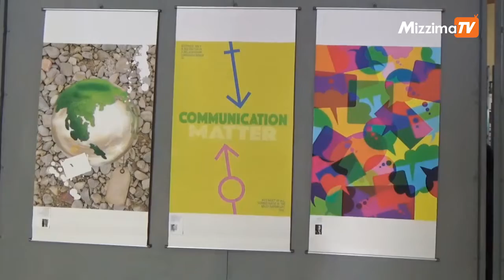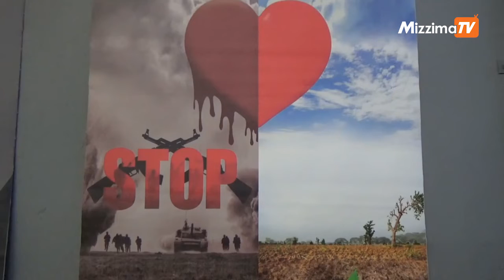မြန်မာဂရပ်ဖစ် ဒီဇိုင်ပြပွဲကို မန္တလေးတွင် ကျင်းပ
မြန်မာဂရပ်ဖစ် ဒီဇိုင်ပြပွဲ မန္တလေးကို ဇန်နဝါရီလ ၁၇ရက်နေ့မှ စတင်၍ ၁၉ ရက်နေ့အထိ နံနက် ၉ နာရီမှ ညနေ ၅ နာရီထိ မန္တလေးမြို့ ၃၁လမ်းနှင့် ၈၄လမ်းထောင့်မှာရှိ ဓမ္မသာလ ခန်းမမှာ ပြုလုပ်လျှက်ရှိသည်။

ယခုပြပွဲကို မြန်မာနိုင်ငံ ဂရပ်ဖစ် ဒီဆိုင်းအသင်းမှ ကြီးမှူ းပြီး အထက်မြန်မာပြည် ဂရပ်ဖစ်ဒီဆိုင်နာများက ပူးပေါင်းစီစဉ်ပြုလုပ်ခြင်းဖြစ်သည်။

မြန်မာဂရပ်ဖစ် ဒီဇိုင်းလောက ဖွံ့ဖြိုးတိုးတက်ရေး၊ ခေတ်နှင့်အညီ လျင်မြန်စွာ ဖွံ့ဖြိုးတိုးတက်နေသည့် ဒီဇိုင်း နည်းပညာ ဗဟုသုတများကို ရှေ့လူနောက်လူ ချိတ်ဆက်ကာ ပညာလက်ဆင့်ကမ်းနိုင်ရေးနှင့် မန္တလေးလူငယ် ဂရပ်ဖစ်ဒီဇိုင်နာများ နိုင်ငံတကာနှင့်ချိတ်ဆက်ရင်ဘောင်တန်းရေးအတွက် ရည်ရွယ်ပြီး ပြုလုပ်ခြင်းဖြစ်ကြောင်း မြန်မာနိုင်ငံ ဂရပ်ဖစ်ဒီဇိုင်းအသင်(မန္တလေး)မှ ဒုဥက္ကဋ္ဌ ဦးတူးတူးကပြောသည်။

ယခုလိုပြပွဲ ပြုလုပ်ပေးသည့်အတွက် တစ်နိုင်ငံလုံးမှာရှိသော ဒီဇိုင်းပညာရှင်နှင့် တွေ့ဆုံခွင့်ရသည့်အတွက်လည်း အသိပညာနှင့်အတွေးအခေါ်အသစ်တွေရရှိကြောင်း ဂရပ်ဖစ် ဒီဇိုင်း ပညာရှင်တစ်ဦးဖြစ်သူ ကိုသက်လွင်ကဆိုသည်။

ယခုပြပွဲတွင် မန္တလေး ရန်ကုန်နှင့်ကိုရီယားနိုင်ငံတို့မှ ဂရပ်ဖစ်ဒီဇိုင်းပညာရှင်များရေးဆွဲထားသည့် ဂရပ်ဖစ်ဒီဇိုင်း ၁၀၁ကား ခင်းကျင်းပြသထားသည်။

ရိုက်ကူး/တည်းဖြတ် -အောင်ကိုဦး/မဇ္ဈိမ